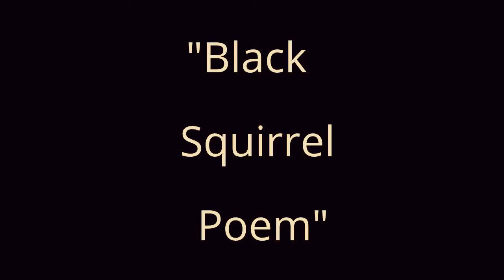Videopoem: "Black Squirrel Poem" by Bill Yarrow and Ray Fahrner (colorized)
Video Remix of "Black Squirrel Poem," a poem by Bill Yarrow.
Reading and Music by Ray Fahrner.
Video Footage: The Internet Archive.
Video by Bill Yarrow

BLACK SQUIRREL POEM

Without contrition, egregious black squirrels
inhabit upper Michigan and fracture the crystalline trees.

Without conscience, disorderly black squirrels
inhabit upper Michigan and scratch the ingenuous sky.

Without remorse, pedantic black squirrels
inhabit upper Michigan and spill the upper boulders in the sun.

Without shame, incendiary black squirrels
inhabit upper Michigan and append the tenebrous dusk.

Without thinking, outré black squirrels
inhabit upper Michigan and petrify the involute world.

Without regret, audacious black squirrels
inhabit upper Michigan and unionize the local rodents.

This poem appeared in the Winter 2009 online issue (#21) of Arsenic Lobster and the 2010 Arsenic Lobster's print Anthology, both edited by Susan Yount.

The poem appears in Pointed Sentences (BlazeVOX, 2012).